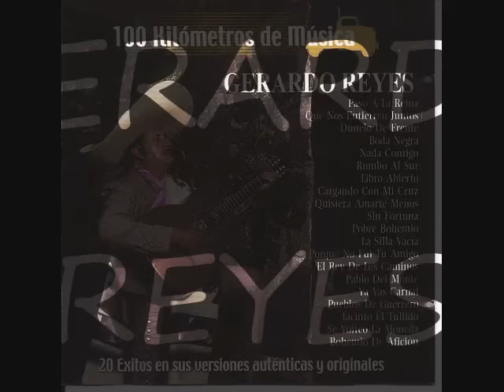GERARDO REYES "POBRE BOHEMIO"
GERARDO REYES EN FACEBOOK
Una vez mas "El amigo del pueblo", GERARDO REYES, nos regala esta cancion titulada "POBRE BOHEMIO", otro exito mas para ustedes, dedicada con cariño para todo su publico. TODOS LOS DERECHOS DE AUTOR PARA SONY MUSIC ENTERTEINMENT.